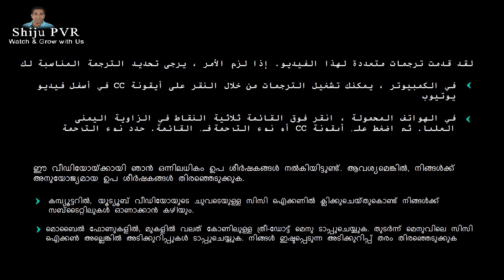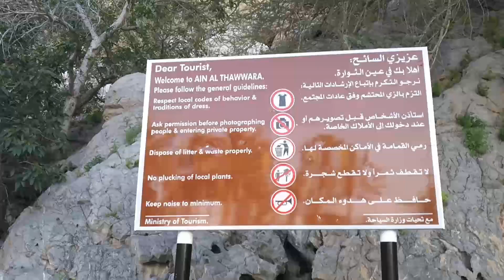Nakhal Hot Spring | Al Thowarah Hot Spring | Rustaq Hot Spring Muscat Oman | Explore Oman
Al Thowarah Hot Springs is located in Nakhl in the Al Batinah region of Oman.

It’s a popular destination for locals and tourists, so it would be busy on weekends. This is 90 kms away from Muscat and it takes less than an hour to reach this place.

The natural spring water is channelled into the falaj system to irrigate the surrounding date plantations, and you can dip your toe or have a paddle in the run-off water.

The best here is the hot bath from the pool and enjoying complimentary Pedicure facility from the Spring.

Simply sit on one of the many rock formations at the side of the Wadi (River) and dip the feet in it. The small fish begin to have a nibble on toe. It tickles at first and is a bit of a strange sensation but after a few seconds, we get used to it and it’s actually quite pleasant.

The famous Nakhal Fort is near by the Hot Spring exactly it is on the way to the Spring.

Nakhal Fort opening hours:

    Sat to Thurs: 9am to 4pm

    Fridays: 8am to 11am

Note: Please verify Nakhal Fort openings prior to you travel over there.

Music used in this video are from YouTube Library and other licensed third-party. Post watching this video, please let me know your valuable comments…

About Me:
I’am Shijumon; working in IT Travel Domain area. I here help you to know the ways and tips for your travel destinations and other related areas behind Travel.